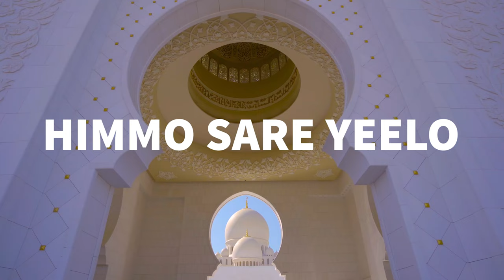HIMMO SARE YEELO | SHEEGADA WADA MARTEY WIILSHA SAXAABADA AY DHALEEN | SH SAALAX MUCALIM CABDULLAH